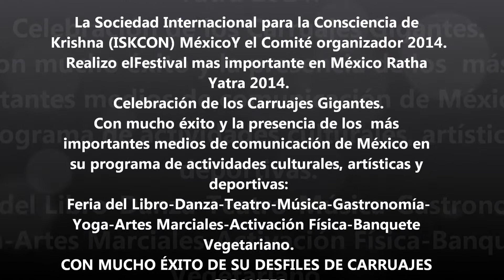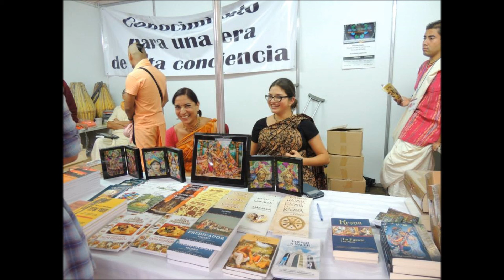FESTIVAL INTERNACIONAL DE LOS CARRUAJES GIGANTES RATHA YATRA 2014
Con mucho éxito se realizo el festival mas  grande en México los Carruajes Gigantes Ratha Yatra 2014.